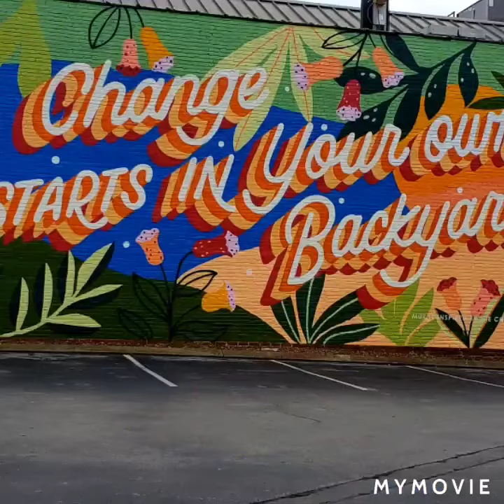whats up..update.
Music:Dance On The Moon URL Music:Dance On The Moon URL /music/ the artwork at end of video is unknown to me,as it was on the side of a building ...but they did an awesome job. thanks for watching...'til next time.